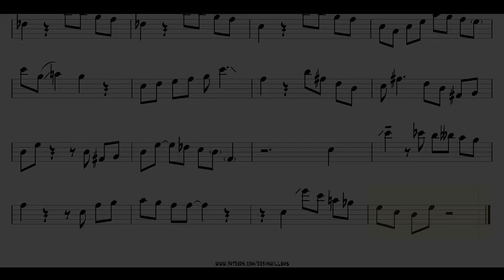Transcription: Lester Young - When You're Smiling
Guitar tablature, sheet music (includes chord progression), Eb & Bb parts, as well as Guitar Pro file all downloadable at